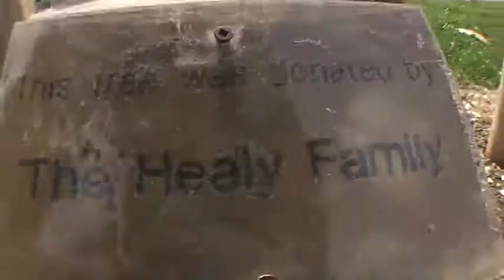Strange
its just skateboarding...